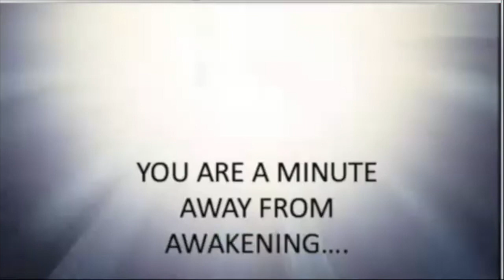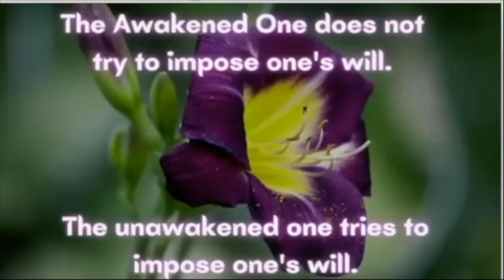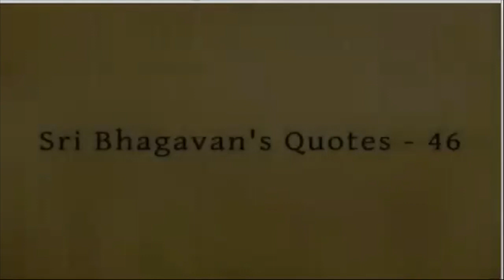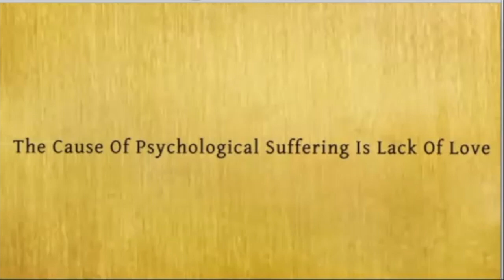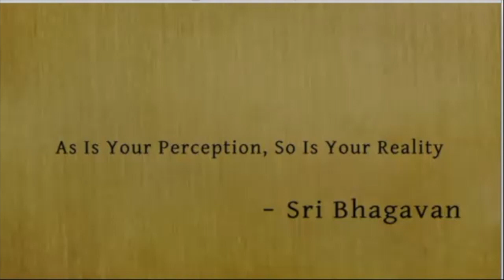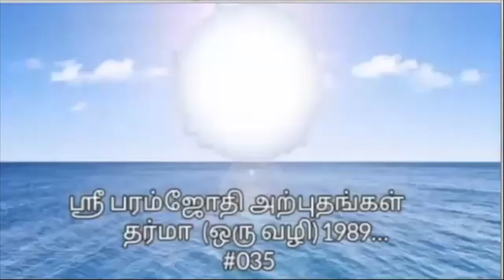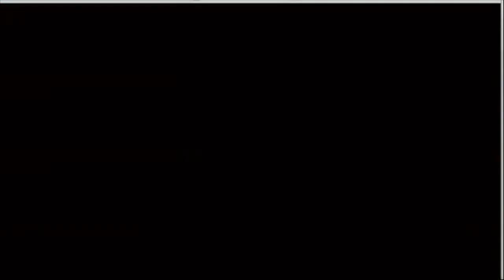Kalki Dharma 18 ¦ கல்கி தர்மா 18